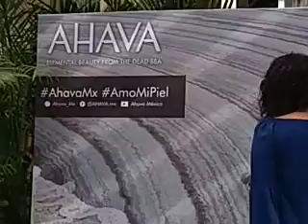Los secretos de belleza y salud del Mar muerto ahora en Mexico Ahava 2